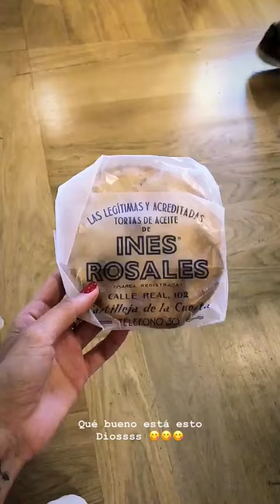ALEXANDRA PEREIRA @LOVELYPEPA INSTAGRAM STORIES COMPILATION 18 DE JUNIO DEL 2018